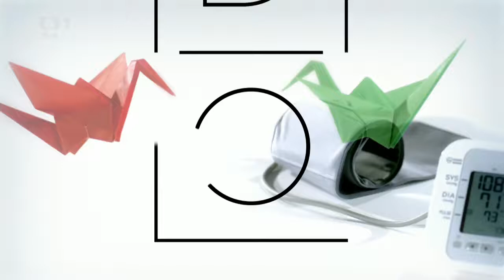ČT 1, Sama doma - Vyjděte s penězi, i když vás čekají měsíce plné výdajů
Letní měsíce patří po vánočním období k těm finančně náročným. Dovolená v zahraničí, děti na táborech, škola za dveřmi. Jak to zvládnout a nevybílit při tom celé konto, vysvětluje Daniela Kočí, lektorka finanční gramotnosti Partners.